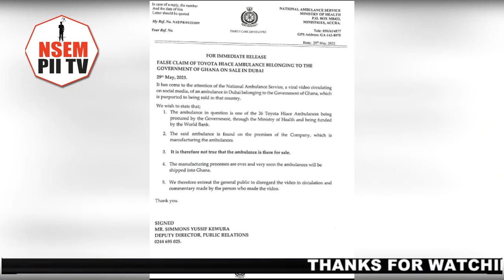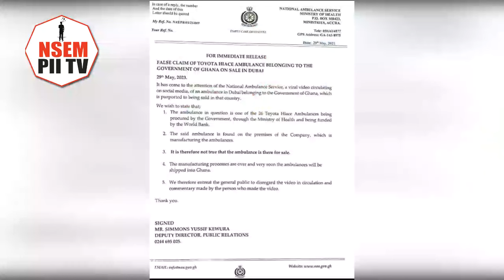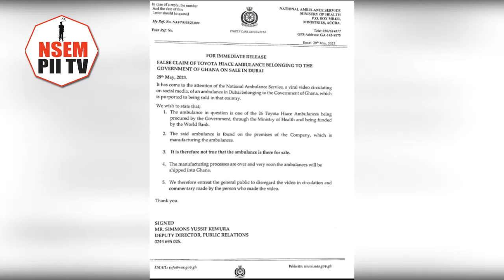Your Patapaa Applications cannot stop me from...A-G Dame nails Ato & Jakpa down